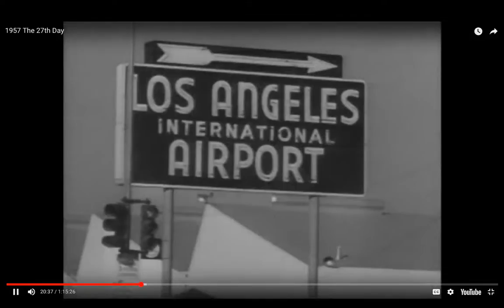Hard Core Rock 'n Roll featured in old Sci-fi movie, The 27th Day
I have no rights and am not monitoring this. I gound this 1957 scifi movie on YouTube. I love old sci-fi movies and books.

As they try to evade discovery by the citizens who are looking for the weapons aliens gave them which can destroy the earth, these two listen to some new kind of WILD ASS MUSIC called Rock 'n Roll!